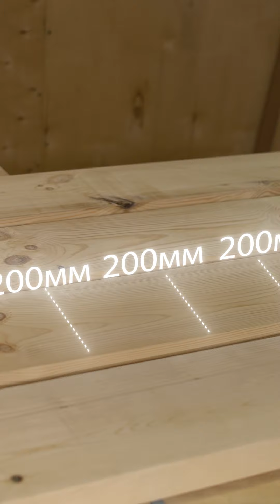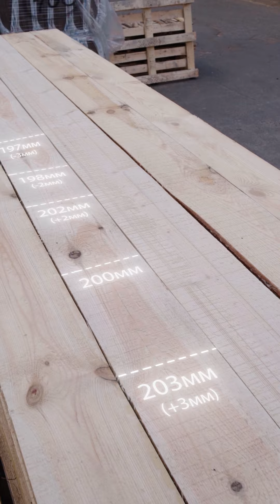Доска для стропил — какую использовать?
0:26 — Доски естественной влажности и камерной сушки — главное отличие
0:56 — Сколько влаги в кубометре доски?
1:22 — Почему нельзя монтировать влажные доски?
1:54 — Когда можно использовать доски естественной влажности?
2:20 — Как сушить доски?
3:14 — Можно ли монтировать покоробленные доски?
3:37 — Рекомендуемый уровень влажности досок
4:21 — Строганые или обрезные доски лучше для стропил?
4:36 — Допустимы ли отклонения от рабочих размеров доски?
5:57 — Гладкая или шершавая доска лучше?
7:01 — Какая доска лучше впитывает защитный состав?